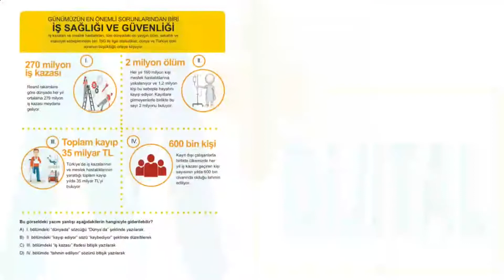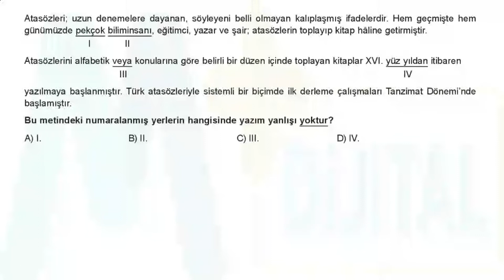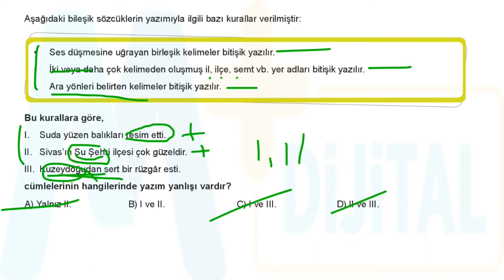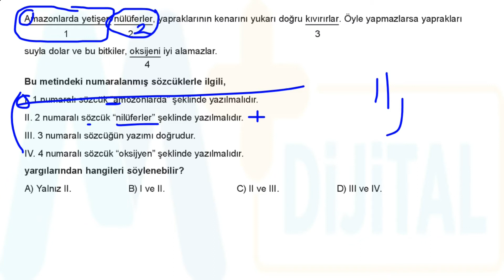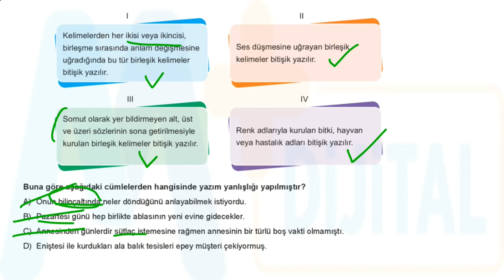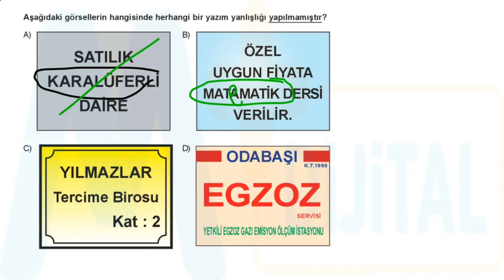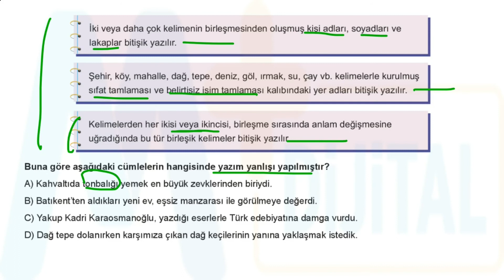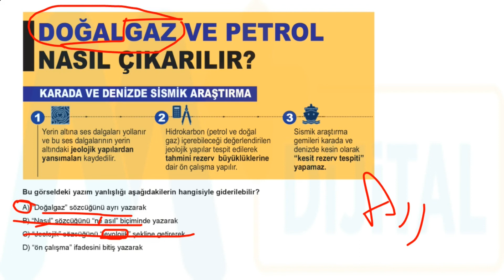7. SINIF YAZIM KURALLARI TEST-8 ÇÖZÜMLERİ TÜRKÇE SORU BANKASI SPOİLER YAYINLARI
Merhabalar, bu videoda Spoiler Yayınları tarafından yayımlanan "7. Sınıf Türkçe Soru Bankası"nın "Yazım Kuralları-8" başlıklı testi çözümledim.